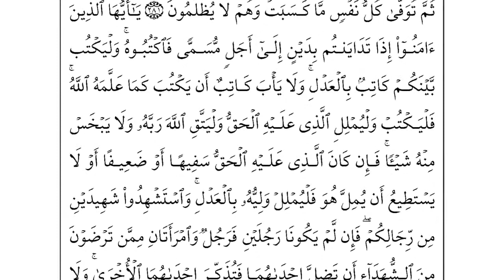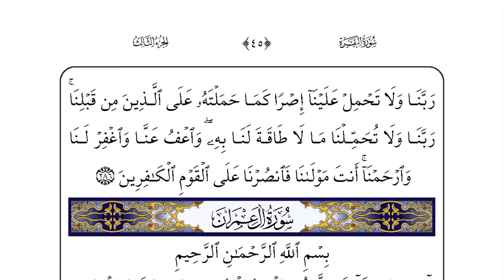youtube video #-Ca0r6XNw5Y